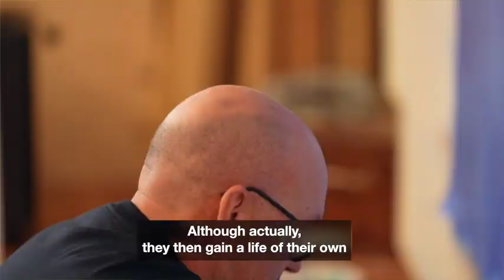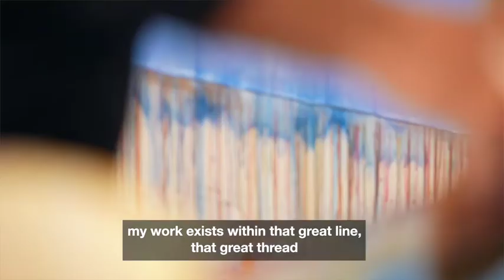Fernando Gaspar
Fernando Gaspar is a Portuguese self-taught artist who has been exhibiting continuously since 1986, collaborating with both Portuguese and international art galleries.

Gaspar has held over sixty solo exhibitions, and has been presented with National Awards. He is represented in both public and private collections in Portugal, Spain, France, Netherlands, Belgium, United Kingdom, Denmark, Sweden, Italy, Canada, Brazil and United States.

Gaspar's practice has evolved to become increasingly reflective and unique with a total independence from current trends.